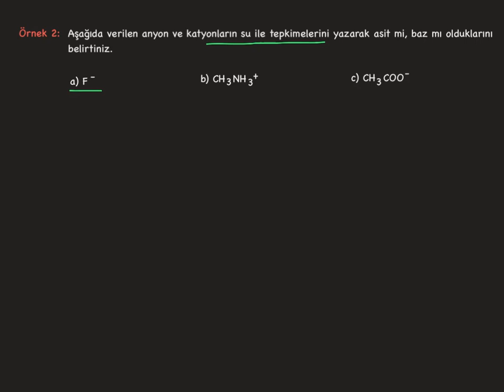11. SINIF_Sulu Çözeltilerde Asitler ve Bazlar_Tuzların Asit, Baz ve Nötr Özelliği-4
Hidroliz nedir? Tuzların nötr/asidik/bazik karakterde olması nasıl açıklanır?